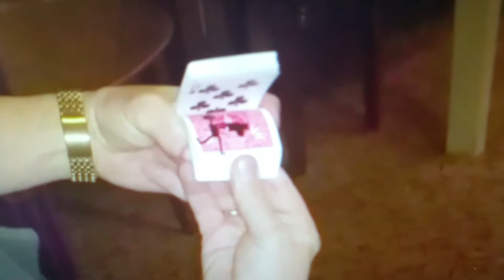St Leonards Hotel Ringwood Hire Magician Paul Newman Card Magician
Paul Newman Card Magician